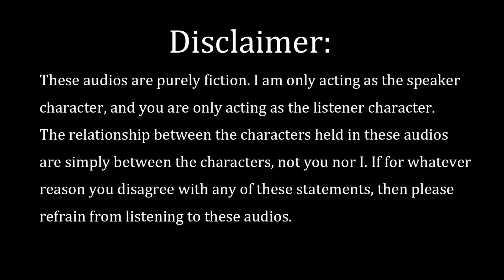Yandere Stalker Pretends to be Your Uber Driver ASMR [M4F] [Yandere] [Drunk Listener]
After being pressured into a drinking game and abandoned by your "friends," you drunkedly stumble on over to your Uber Driver from a ride home. At least, you think they're your Uber Driver.

Script was made by u/CloudieVA